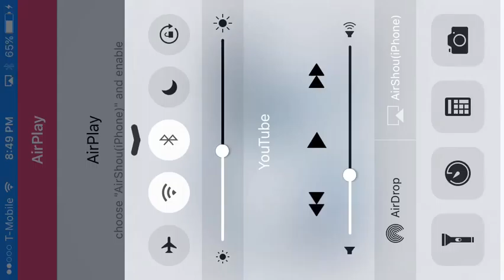Black ops zombies lets play #2